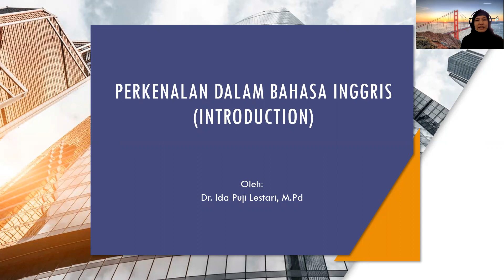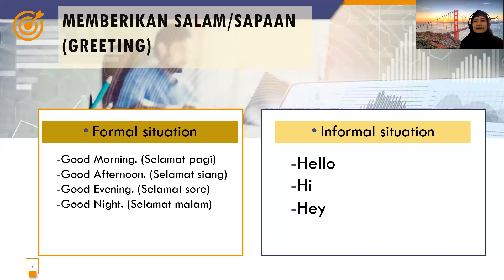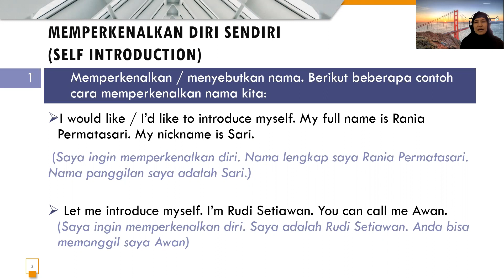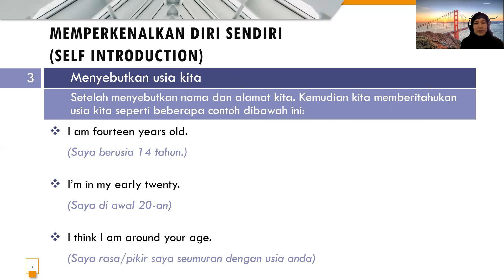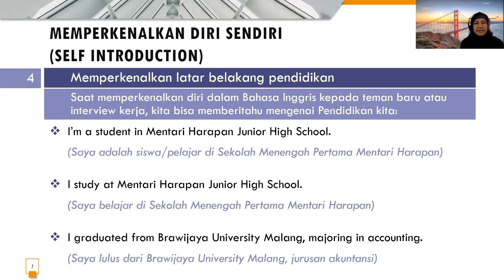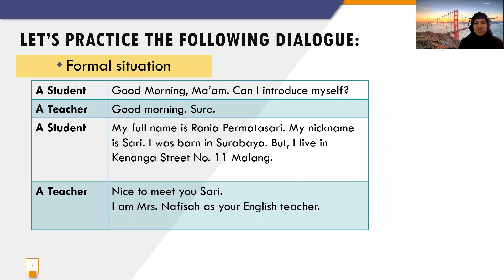Kursus Bahasa Inggris Pemula (SD - SMP) : Perkenalan - Materi 1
Perkenalkan nama saya Dr. Ida Puji Lestari, MPd. Saya adalah dosen Bahasa Inggris dari Fakultas Ilmu Budaya Jurusan Bahasa dan Sastra Universitas Brawijaya Malang.

Berikut link video youtube yang berkaitan dengan tema Pengajaran dan Pendidikan serta Pengabdian  Masyarakat (Penmas)

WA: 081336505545